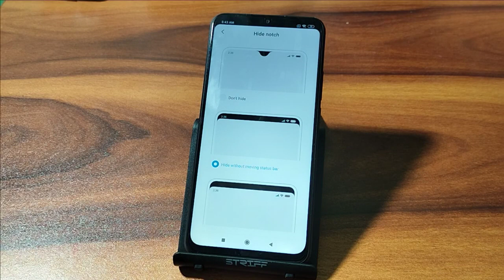How to Hide Notach Redmi 9 power, redmi mobile me notch hide kaise kare